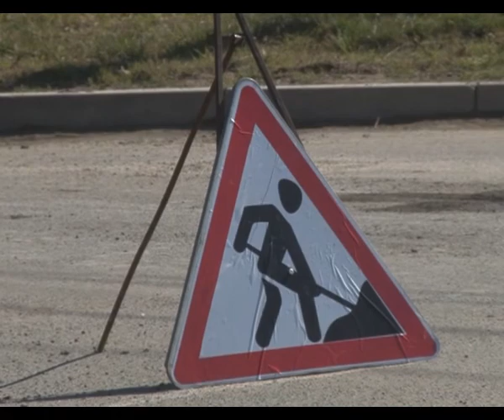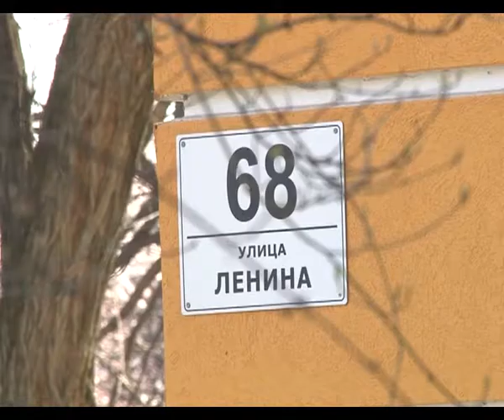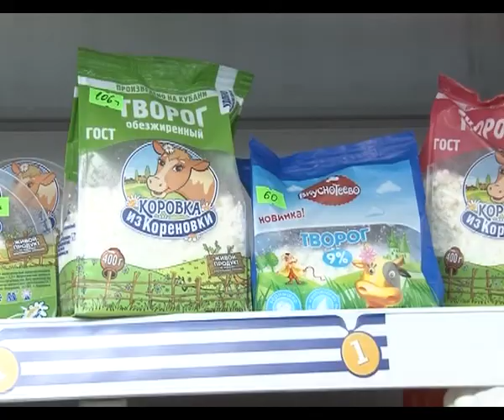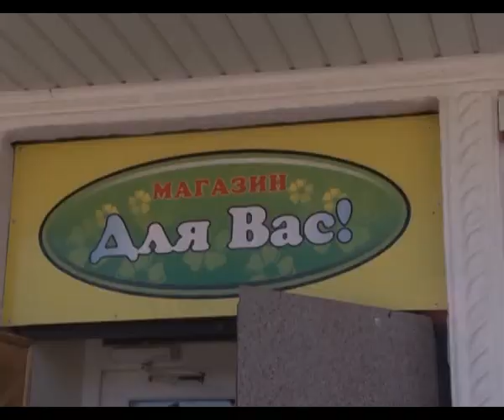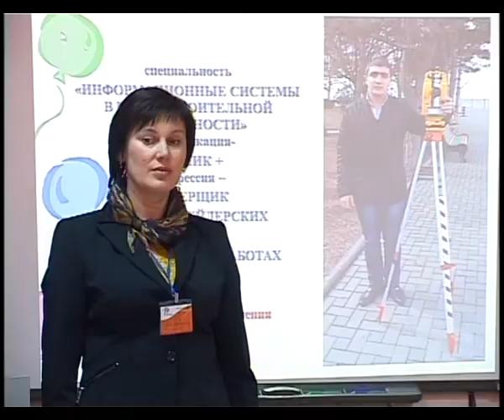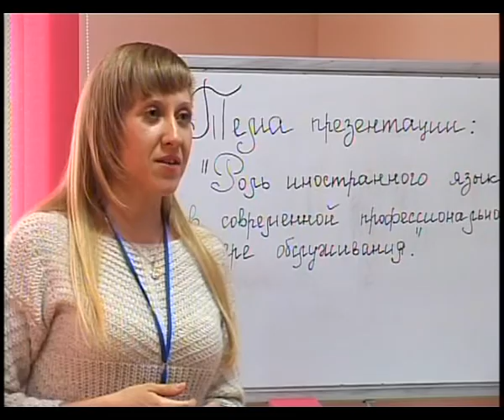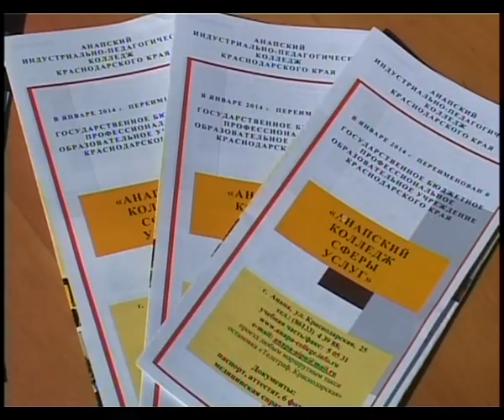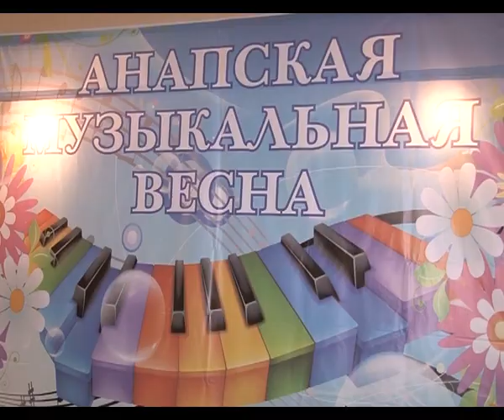Новости "Анапа Регион" от 24 марта 2014 года